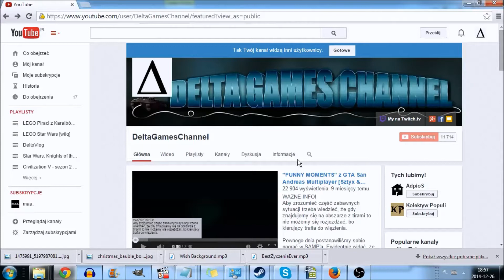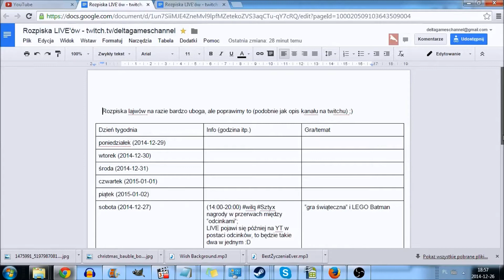DeltoLogi #11 - Co ze streamami? | Świąteczny LIVE z LEGO w sobotę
sobota 14:00
Zapraszamy ;)